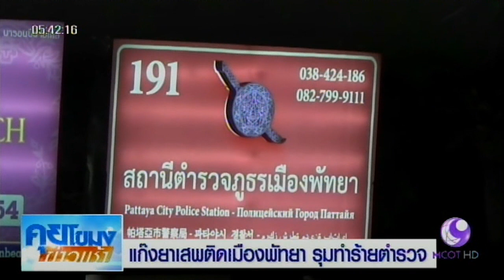แก๊งวัยรุ่นเมืองพัทยารุมทำร้าย ตร. คาดแค้นถูกจับตรวจปัสสาวะ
"พี่ใช่มั้ยที่จับเพื่อนผม" แก๊งวัยรุ่นเมืองพัทยาถาม ก่อนรุมทำร้ายตำรวจบาดเจ็บ คาดสางแค้นที่เคยถูกจับตรวจปัสสาวะหาสารเสพติดเมื่อช่วงต้นเดือน

1.สารคดีเฉลิมพระเกียรติ
2.พระราชกรณียกิจ-พระมหากรุณาธิคุณ
3.คนไทยหัวใจ♥รักในหลวง